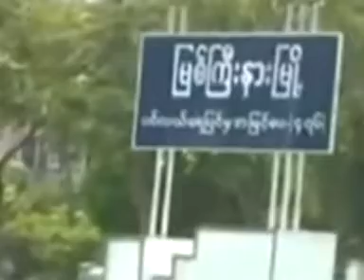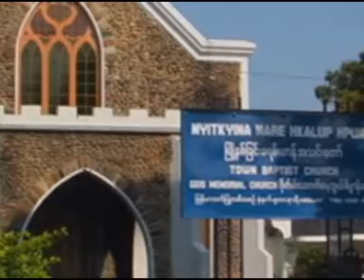Mg Too news 03072009 Myit Kyi Na Car Clesh KIO